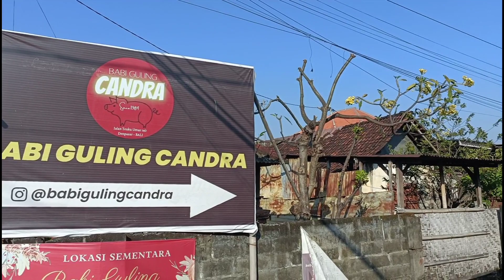PODCAST BABI GULING REVOLUSI RAJANYA BABI GULING DARI JAMAN KE JAMAN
BABI GULING CANDRA
LOKASI JL PULAU YAPEN DENPASAR
KINI ADA MENU Rp 15.000 MAKAN DI TEMPAT